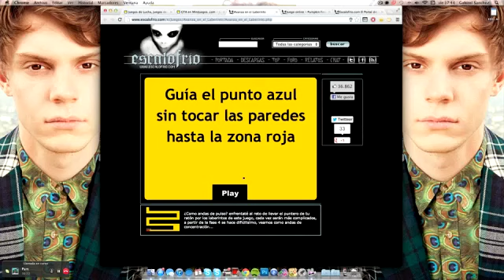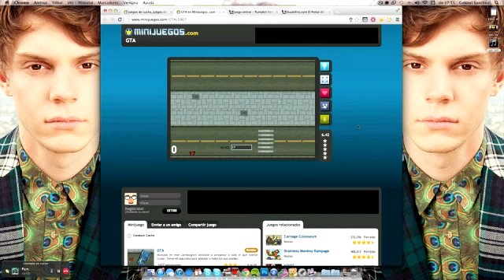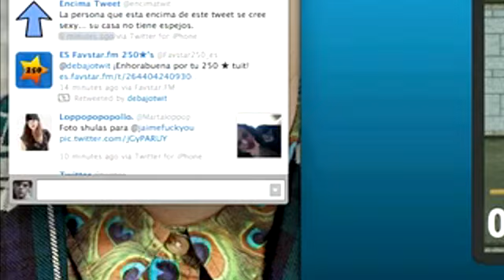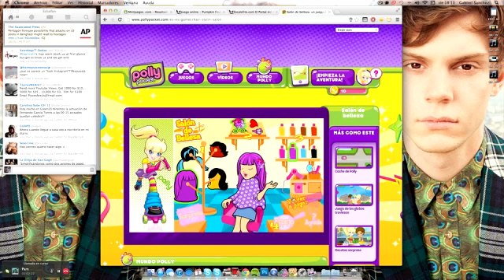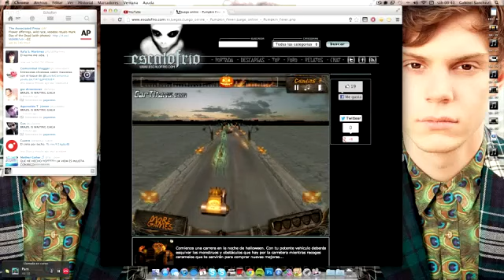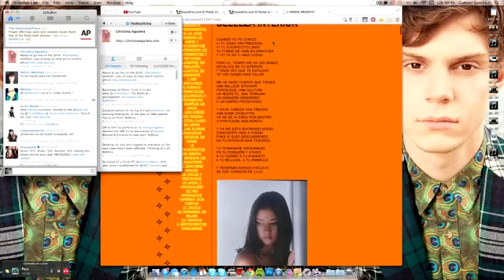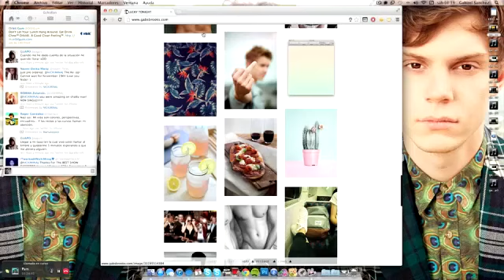Gameplay con Gabirréx - El terrorífico mundo de Polli en Halogüén!! (Gandía Shore Edition)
Un gameplay mu buens con GABIRRÉX
CHEKA NUESTROS TWITTER ACCOUNTS!